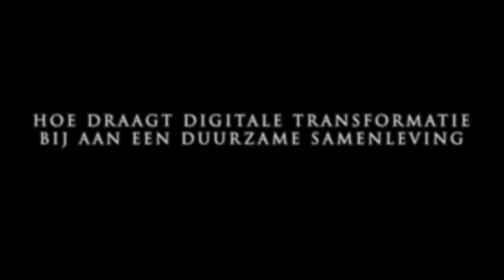Doe er toe - VKA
Of het nou gaat om het slim inzetten van data en algoritmes, het verstevigen van de cybersecurity, het ontwikkelen van een visie op digitalisering of het betrekken van de organisatie bij transformaties: bij VKA werk je mee aan oplossingen voor belangrijke maatschappelijke vraagstukken. Dit doen we samen met nieuwsgierige, leergierige en positief-kritische professionals die weten waar ze het over hebben.

Onze ambitie is om het werken met ICT makkelijker te maken voor iedereen. Wil jij ook bijdragen aan een beter digitaal Nederland? Kies voor een baan die ertoe doet. Kies voor VKA.